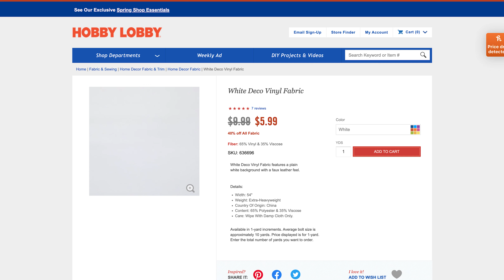May Life Update | New lens, Traveling, and I'm an Aunt!!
It's been a long timeee cominggg... swifties know what I'm getting at;) Anyway, I wanted to sit down and chat about what's been going on in my life the past couple of months. I have been so busy with shooting and getting my business back and running from the slower months of winter. I appreciate your guys patience with me.

Intro 0:00
Life 0:57
Gear 2:05
Traveling 6:43

You are made for a greater purpose.
"So now faith, hope, and love abide, these three; but the greatest of these is love" - 1 Corinthians    13 : 13